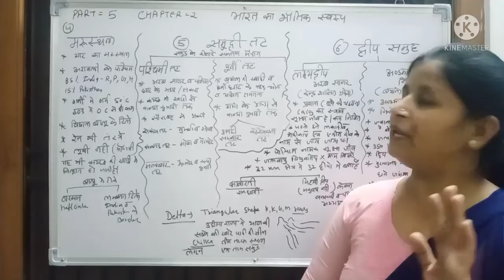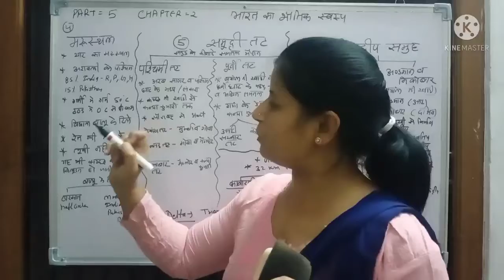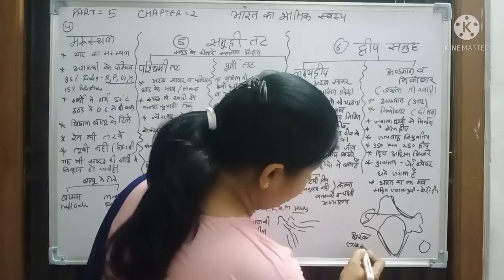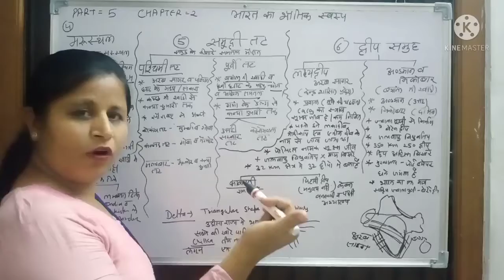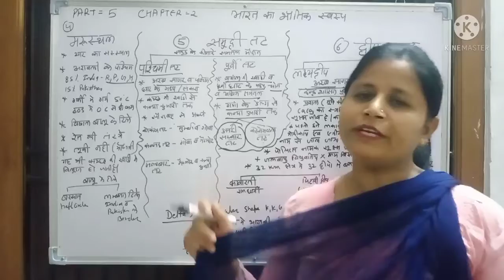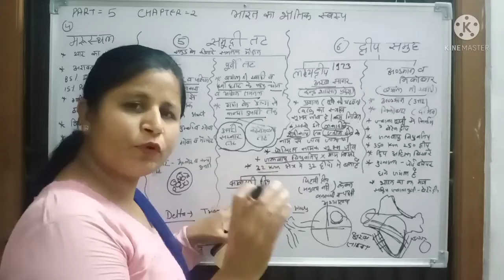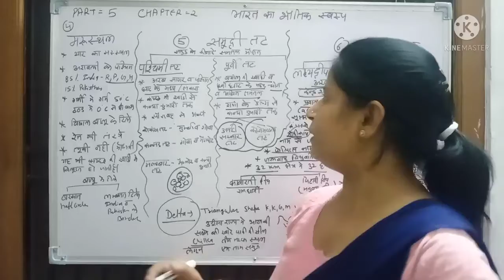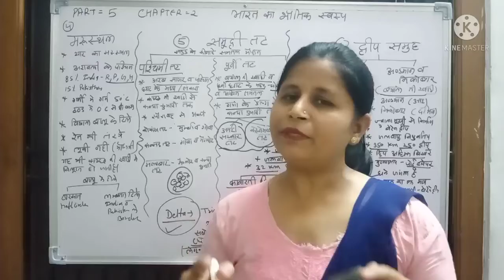RBSE,9th,सामाजिक विज्ञान, भूगोल, पाठ-2,भाग-5,भारत का भौतिक स्वरूप, ममता जैन